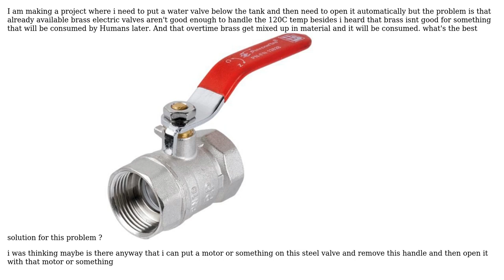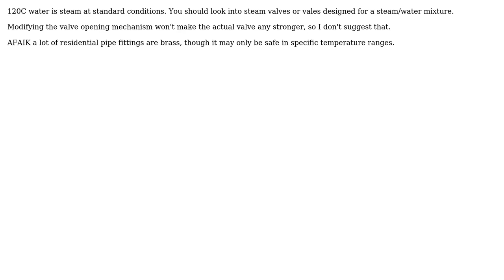Engineering: Water valve for over 120C temperature (2 Solutions!!)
Engineering: Water valve for over 120C temperature

With thanks & praise to God, and with thanks to the many people who have made this project possible! | Content (except music & images) licensed under CC BY-SA | Music | Images & others | With thanks to user JMac user DLS3141 user davidweb and the Stack Exchange Network Trademarks are property of their respective owners. You are responsible for your own actions.